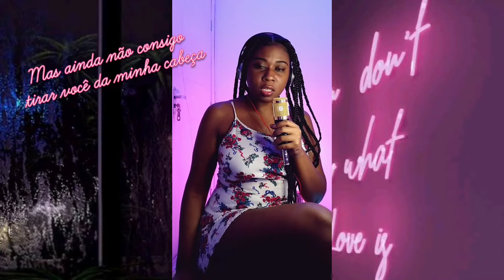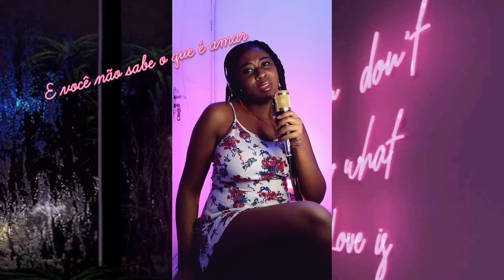Géssy - Session 32 (cover) Summer Walker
(Summer, if you're seeing this I'm sorry!! I don't speak english, but I love you so much.😂💜)

Essa foi a primeira música que eu cantei no @saraudoazevedo (insta), e mesmo com toda vergonha do mundo, tentando me esconder atrás do meu cabelo fui lá e cantei!

Hoje a Summer se tornou minha principal referência na música, não só pelo seguimento que canta mas também pela superação dos medos, ansiedade social, etc.
Me vejo muito em tudo que ela passou e passa para fazer o que ama, a diferença é que eu permiti durante muito tempo ser bloqueada por esses medos, mas agora não mais! Vou em busca dos meus sonhos.
Obrigada por me dar essa força mesmo sem me conhecer Summer Walker!💜

Prod: @produtorbruninhohg
Studio: @hgrecordsoficial